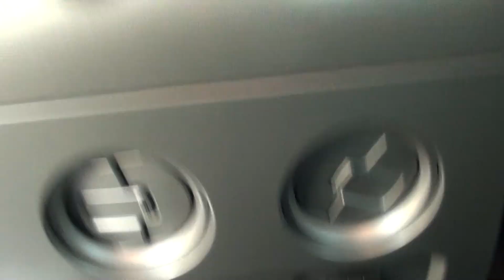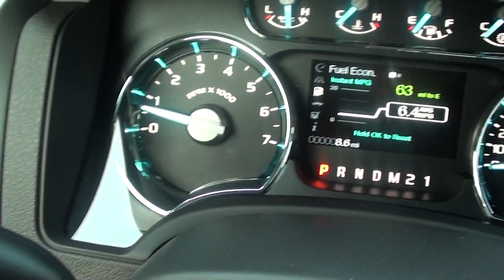FOR SALE NEW 2011 FORD F-150 LARIAT!! STK# 110065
LANCE CUNNINGHAM FORD, CALL Lariat Chrome Package (6" Chrome Angular Running Boards, Chrome Exhaust Tip, and Heated Power Side Mirrors w/Memory), Lariat Plus Package (PowerFold Heated Side Mirrors, Rear-View Camera, and Universal Garage Door Opener), 5.0L V8 FFV, 4WD, Power Moonroof, and SIRIUS Integrated Satellite Radio. A BRAND NEW VEHICLE. Come take a look at the deal we have on this trusty 2011 Ford F-150. Designated by Consumer Guide as a Large Pickup Best Buy in 2011. It's the combination of advanced design and precision engineering that gives the F-150 the pinned-to-your-seat acceleration. New Car Test Drive called it "...comfortable on bumpy streets around town, over rugged terrain like construction sites, farms and utility roads, and on the open highway..." This truck is nicely equipped with features such as Lariat Chrome Package (6" Chrome Angular Running Boards, Chrome Exhaust Tip, and Heated Power Side Mirrors w/Memory), Lariat Plus Package (PowerFold Heated Side Mirrors, Rear-View Camera, and Universal Garage Door Opener), 5.0L V8 FFV, 4WD, Power Moonroof, SIRIUS Integrated Satellite Radio, 3.55 Axle Ratio, AM/FM Stereo/Clock/Single CD, Floor Shifter, Leather-Trimmed Bucket Seats, and Trailer Brake Controller. BRAND NEW VEHICLE!! ONLINE SHOPPING MADE EASY WITH WORLDWIDE SHIPPING SERVICES AND UNMATCHED PRICES. ASK AN ONLINE AGENT FOR INSTANT ANSWERS USING LIVE CHAT. SERVICE AND PRICE IS HOW WE ARE ABLE TO BE YOUR DEALER WITH THE CLICK OF A BUTTON.